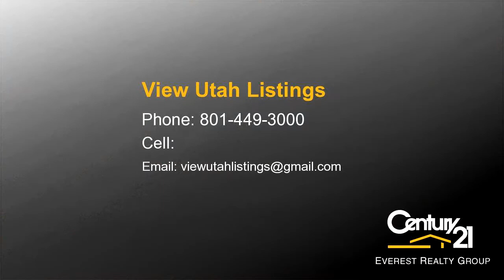Residential for sale - 822 Buzianis Way, Tooele, UT 84074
Bedrooms: 0
Bathrooms: 0.00
Square Feet: 0
Price:

For more information about this property, please contact View Utah Listings at or . You can also text 4981635 to 67299.